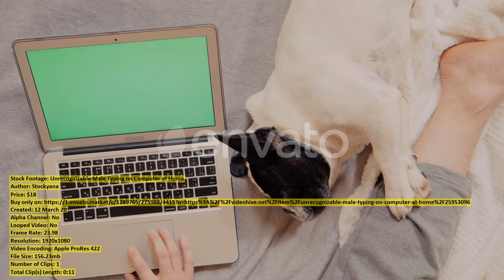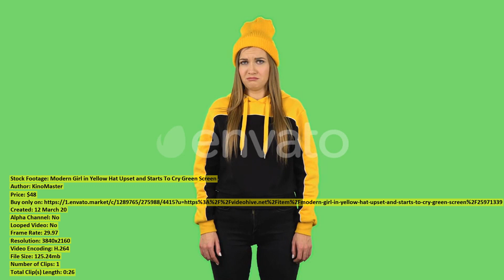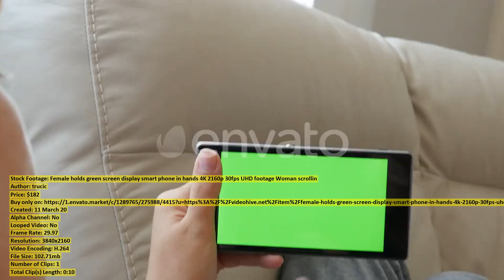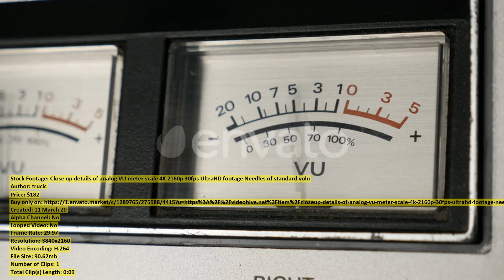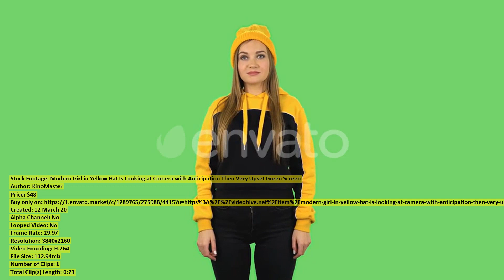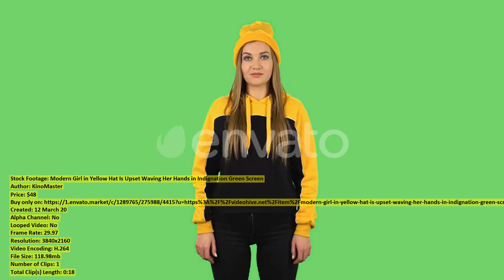Polynesian dancers perform at beach | Stock Footage + Mega Pack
00:00 Polynesian dancers perform... item 25977573 - Download
00:29 Aerial view in... item 25950782 - Download
00:49 Hole cave seen... item 25940010 - Download
01:05 Group of young... item 25977584 - Download
01:20 Couple walking together... item 25977572 - Download
01:35 Aerial of a... item 25932823 - Download
01:53 Aerial of people... item 25932618 - Download
02:13 Party people throwing... item 25932835 - Download
02:25 Unrecognizable Male Typing... item 25953096 - Download
02:37 Scientists in lab... item 25977718 - Download
03:07 Woman in science... item 25963236 - Download
03:37 Modern Girl in... item 25971339 - Download
04:04 Modern Girl in... item 25971373 - Download
04:30 Girls having fun... item 25932104 - Download
04:49 Floppy drive accepting... item 25977299 - Download
04:54 Aerial video of... item 25965700 - Download
05:21 Scientist looks into... item 25963393 - Download
05:51 Female holds green... item 25977032 - Download
06:02 Data storage pink... item 25968635 - Download
06:06 Modern Girl in... item 25971349 - Download
06:29 Coffee pod putting... item 25979830 - Download
06:35 Sunset over Downtown... item 25952977 - Download
06:43 DVB T infrared... item 25977342 - Download
06:50 Close up details... item 25979315 - Download
07:00 Aerial view of... item 25964559 - Download
07:21 Classic magnetic floppy... item 25977269 - Download
07:27 White powder exploding... item 25977502 - Download
07:50 Modern Girl in... item 25971362 - Download
08:14 Modern Girl Is... item 25971367 - Download
08:35 Female typing on... item 25968644 - Download
09:03 Gerace Hamelet... item 25953571 - Download
09:54 Medical personnel review... item 25963569 - Download
10:24 Contractor installing solar... item 25977608 - Download
10:45 Female taking photos... item 25968630 - Download
10:56 Torre de la... item 25932773 - Download
11:07 On High Tech... item 25957828 - Download
11:22 Aerial view of... item 25940009 - Download
11:45 Beach and the... item 25940029 - Download
12:01 Portrait of industry... item 25977588 - Download
12:31 Modern Girl in... item 25971336 - Download